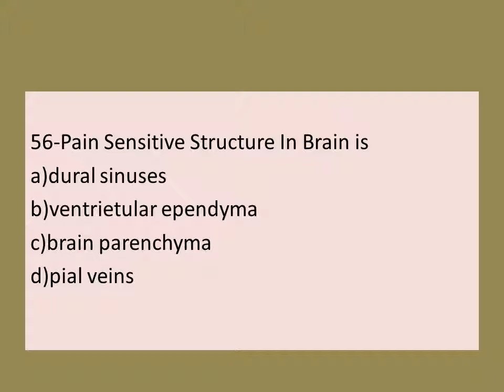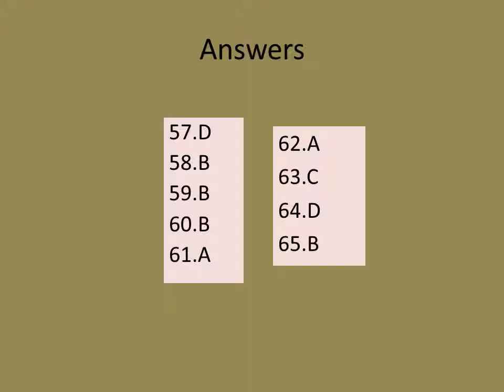NEET 2014 Practice Sessions 08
Click Play list
Select NEET 2014 Practice Sessions